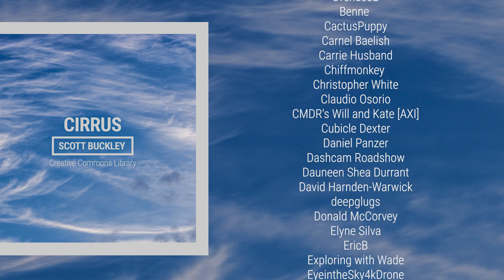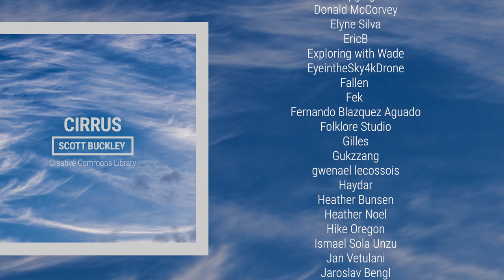'Cirrus' [Meditative Neoclassical CC-BY] - Scott Buckley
A meditative, atmospheric, emotional neoclassical track with floaty synths and strings. After an emotionally draining couple of weeks, working on this piece was exactly what I needed - to spend some time floating away with some simple but cathartic writing. ⛅

📌Attribution format: 'Ice Cream' by Scott Buckley - released under CC-BY 4.0.

📷 Album art by Amanda Buckley, from an original image by Irina Iriser - IG